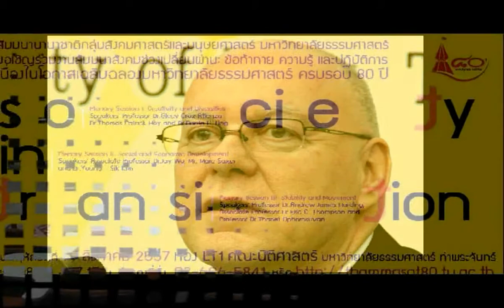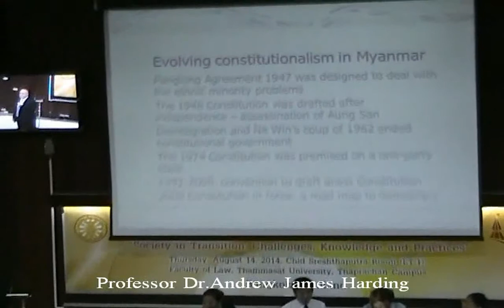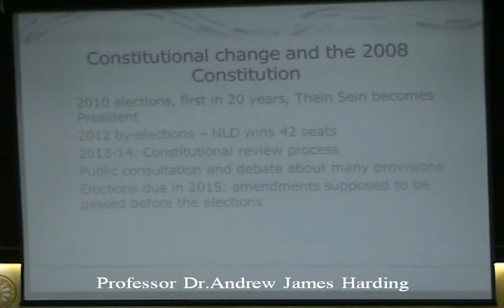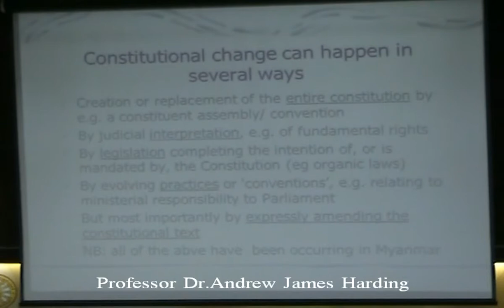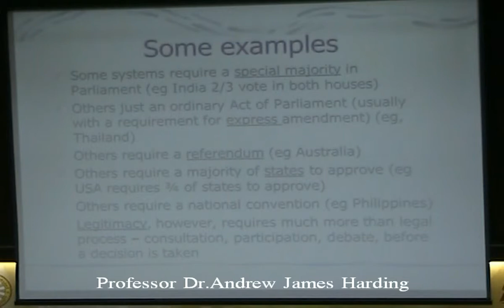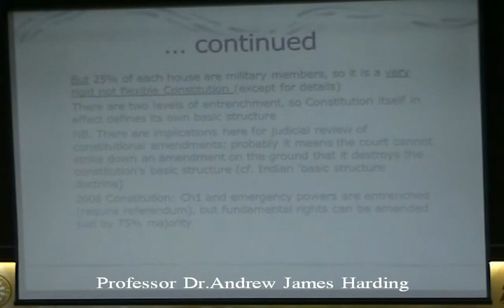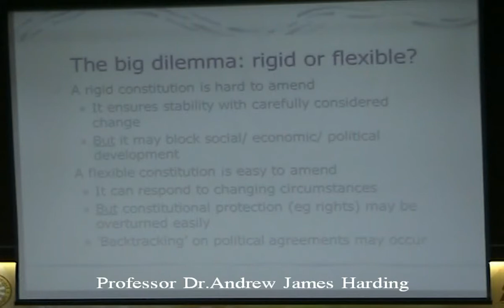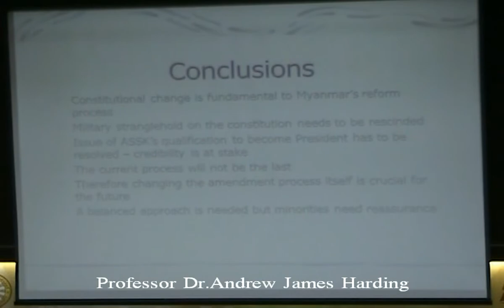Plenary Session 3 (Stability and Movement): Professor Andrew James Harding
สัมมนาเนื่องในโอกาสครบรอบ 80 ปี มหาวิทยาลัยธรรมศาสตร์
สังคมช่วงเปลี่ยนผ่าน: ข้อท้าทาย ความรู้ และปฏิบัติการ
Society In Transition: Challenges, Knowledge and Practices
จัดโดยกลุ่มคณะมนุษยศาสตร์และสังคมศาสตร์ มหาวิทยาลัยธรรมศาสตร์

Professor Andrew James Harding
Faculty of Law, National University of Singapore